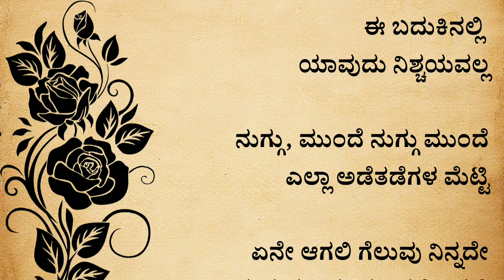ಸ್ಫೂರ್ತಿದಾಯಕ ಮಾತುಗಳು useful information in kannada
ಸ್ಫೂರ್ತಿದಾಯಕ ಮಾತುಗಳು best Motivational speech in Kannada

useful information in kannada motivation lessonablestory usefulinformationkannada | manasina marga

Manasina marga
tayiya kathe
mother story
story kaannadadalli
health
healthy
kannadastorynew
Kannada story
kathegalu kannada
kathegalu
rules of good health good health habits
moral story
emotional story
emotional story
moral story in kannada
Entertainment videos
heart touching story
kannada stories
moral quotes
trending quotes
trending story
motivational line
inspiration video
successful life kannada
inspirational quotes
best life quotes
motivational quotes
motivation quotes
motivational story
lessonable story
lessonable story in kannadab
meaningful story
ಪಾಠದ ಕಥೆಗಳು
ಪಾಠದ ಕಥೆ
ಕನ್ನಡ ಕಥೆಗಳು
ಕಥೆಗಳು
ಕಲಿಕೆಯ ಕಥೆಗಳು
ನೀತಿ ಕಥೆಗಳು
ಮನಸ್ಸಿನ ಮಾರ್ಗ